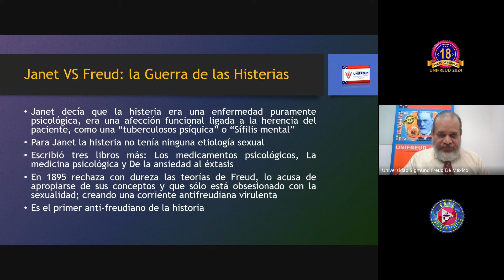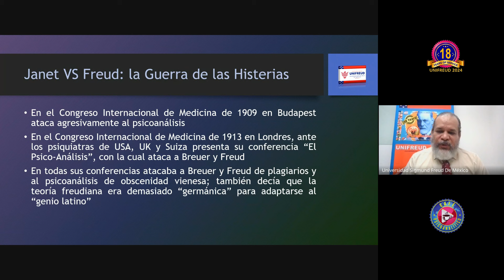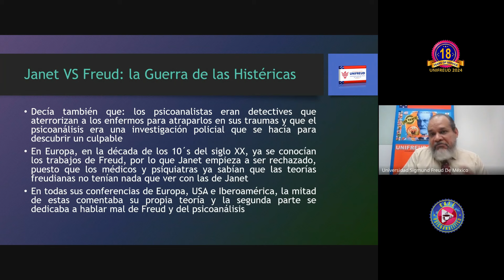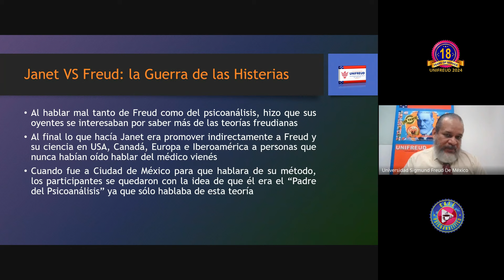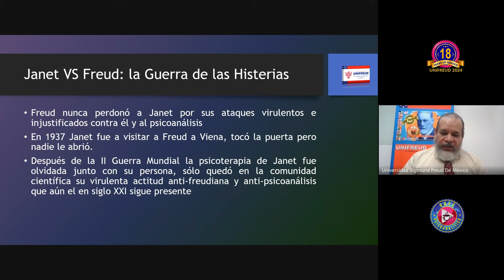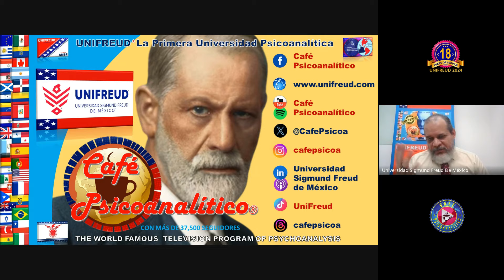10 MINUTOS: La GUERRA de las HISTERIAS - Pierre Janet VS Sigmund Freud | 18° Aniversario de UNIFREUD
18° Aniversario de UNIFREUD

CAFE PSICOANALITICO, es un Programa Mundial de Televisión y Radio producido por UNIFREUD dedicada a la enseñanza, difusión y divulgación de Psicoanálisis, Psicopatología, Psicoterapia y Salud Mental. Creado por el Dr. Gerardo V. Garibaldi el 06 SEP 2011.